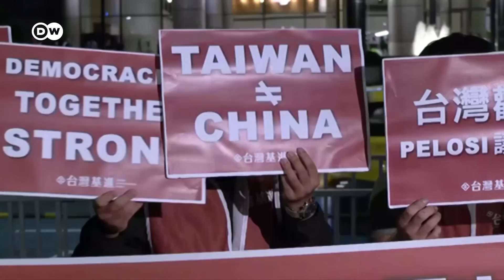China steps up military activity around Taiwan | DW News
China launched massive, live-ammunition military drills encircling Taiwan on Thursday.

Military exercises conducted by the navy, air force and other departments are already underway in six zones surrounding Taiwan, while China's official Xinhua News Agency said the drills were joint operations focused on "blockade, sea target assault, strike on ground targets, and airspace control."

And China's eastern military command confirmed that at around 1 p.m. (0500 GMT) units of the People's Liberation Army (PLA) "implemented long-range fire live firing training in the Taiwan Strait and conducted precise strikes on specific areas in the eastern part of the Taiwan Strait," which separates mainland China from the island.

The show of force around vital international shipping lanes — disrupting 18 international routes, according to Taiwan — comes after a visit to the island by US House Speaker Nancy Pelosi, the highest-ranking politician to visit in 25 years.

In doing so, the United States had defied Beijing's threats of repercussions to the trip.